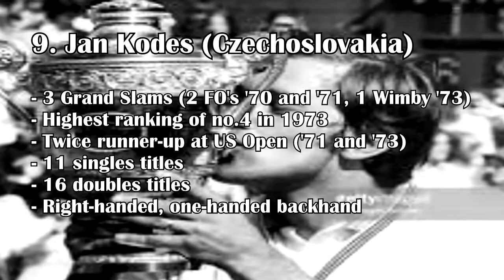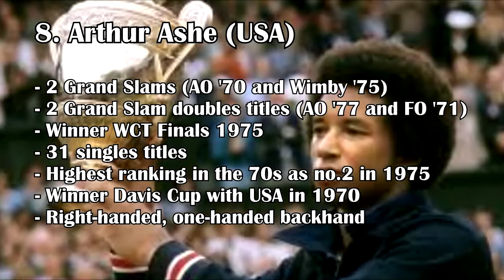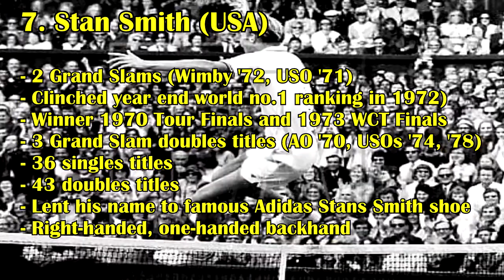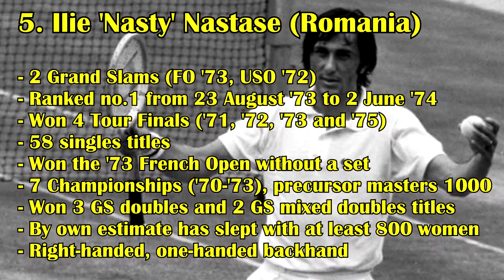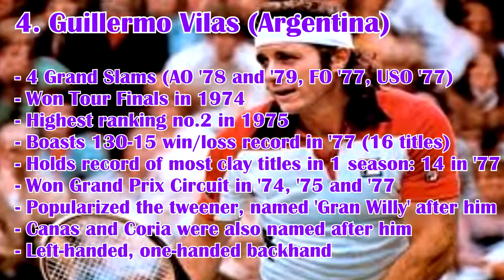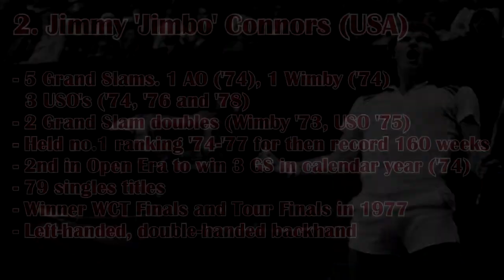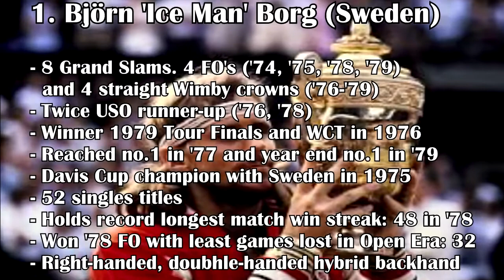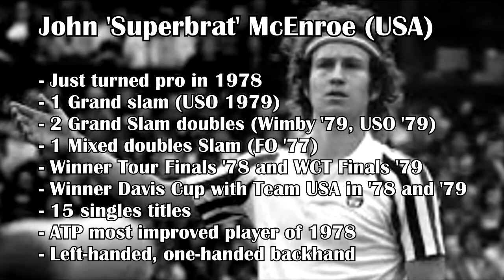TOP 10 Male Tennis Players of the 1970s!